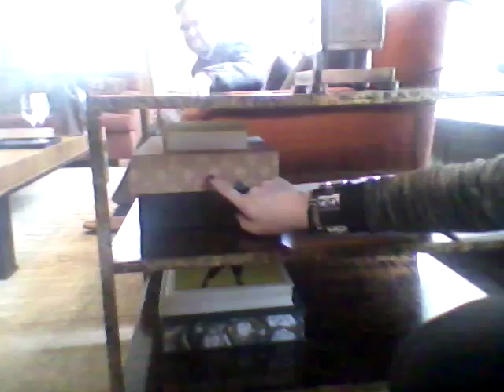ASMR Louis vuitton boutique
Fun at Louis